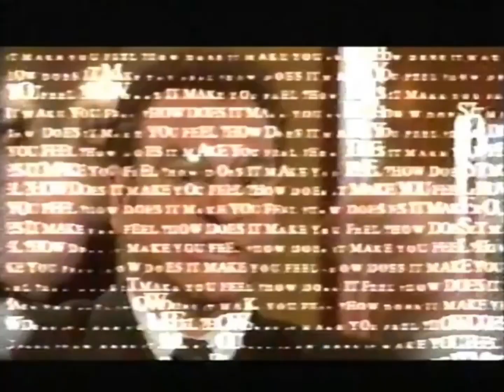HBO Yearender 2000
I Recreated the yearender on HBO from November 2000.